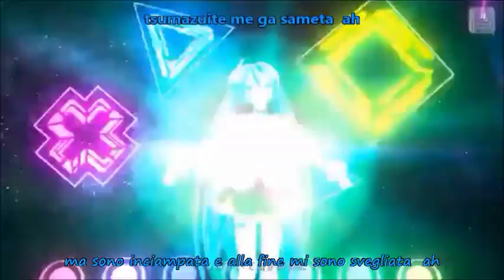Weekender Girl - Miku Hatsune [SUB ITA & ROMAJI]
Titolo: Weekender Girl
Cantante: Miku Hatsune

～Il video e la canzone non mi appartengono, io ho soltanto tradotto～

Questa canzone la trovo bellissima perché mi trasmette un enorme felicità =D
appena la ascolto mi viene voglia di cantarla e di ballarla! (e sono stonata e imbranata come una foca a ballare, quindi... xD)
Mi piace molto questo video di Project Diva F perché, secondo me, dà molto l'idea della visione di Miku sui weekenden: tutto con i colori dell'arcobaleno.
Per chi vuole vedere il video originale, guardi il video di Tato ^^

♫♬♪♩♫TRADUZIONE♫♬♪♩♫
Il bagliore delle luci stroboscopiche
e la pulsazione dei LED
Le ho impugnati nelle mie mani e me la sono svignata
ma sono inciampata e alla fine mi sono svegliata

A pensarle mi rimangono in testa,
quelle stimolanti linee
Ma le lancette continuano a girare
E' un tale perdita che mi lasciai sfuggire un sospiro
Girano e rigirano
questi noiosi giorni che passano
Anche oggi ho visto il sogno
e quelle sfavillanti tonalità dei colori dell'arcobaleno
Riempiono tutto questo spazio
Non voglio separarmi da questa felicità
Alzo le mie braccia e le apro a te
perché, semplicemente, non vedo l'ora di raggiungere
ciò che sta oltre questo prisma
Weekender girl
Weekender girl

Non importa quanto a lungo fisso il calendario,
dice ancora che siamo a metà settimana
Il ritmo fuoriesce dalle mie cuffie
come se stesse correndo in giro
Vado avanti e indietro
infrangendo questo cerchio
e innamorandomi
E mai così delicatamente
il mio corpo fluttua
mentre mi dirigo verso il cielo
e gli echi dei cinguettii color arcobaleno
Inondando questo spazio
Weekender girl
Weekender girl
Weekender girl

♫♬♪♩♫ROMAJI♫♬♪♩♫
Kirabiyakana suturobo ga
tokimeku LED ga
Watashi no te wo tori hashiru
tsumazuite me ga sameta  ah

Mada atama no naka ni aru
shigeki tekina rain to
Temoto ni nagareru jikan
Mikurabetara tameiki
Meguri meguru no
taikutsuna hibi wo koeru
Kyou no yume wo miru wa
nanairo kagayaku oto
Kuukan wo ume tsukusu
Shiawase hanashi takunai no
Hora ryoute wo takaku agete
purizumu no mukou gawa
machikirenai
Weekender girl
Weekender girl

Don nani nirande mite mo
Karenda wa mada man naka
Heddo fon kara more dashita
biito wa chotto hashiri gimi
Guri kaeshite ku
hibi wo nukedashite
koi ni ochite yuku
Kono karada
kuuchuu he
fuwari ukande ku
Kyou mo yume wo miru wa
nanairo hibiku tsuiitaa
Kuukan wo mitashite ku
Shiawase hanashitakunai no
machikirenai
Weekender Girl
Weekender Girl
Weekender Girl